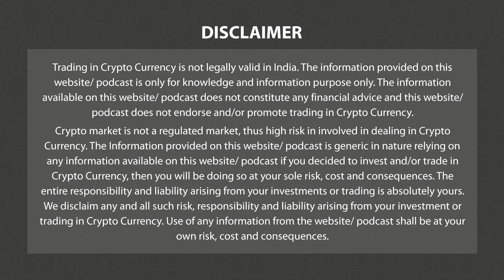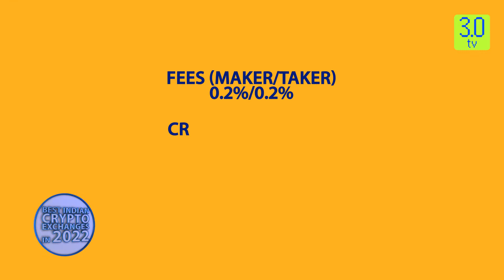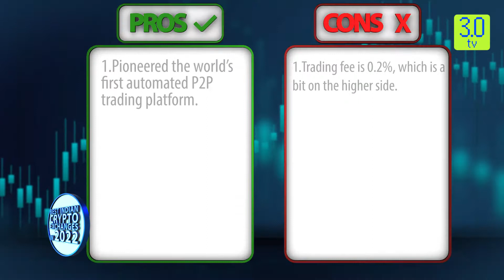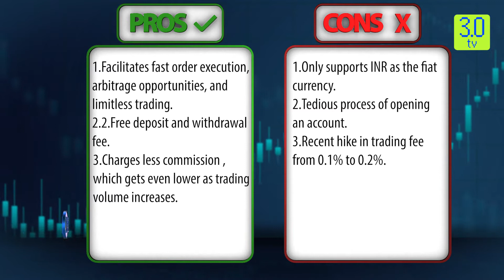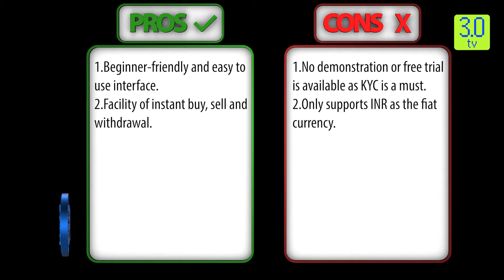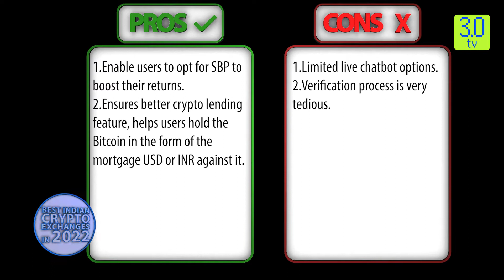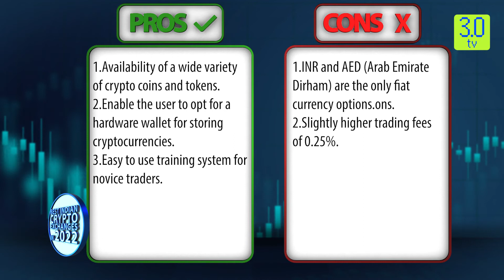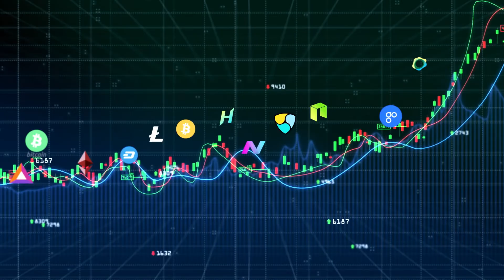Best Indian Crypto Exchanges in 2022 | Tip Of The Cryptoberg | 3.0 TV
3.0 TV is a news channel which gives you the latest news on blockchain and cryptocurrency on a daily basis which include Bitcoin (BTC), Ethereum, LUNA, UST, DogeCoin, etc. We also give information related to NFTs, Metaverse, crypto scams and other educational information.

Which Crypto Exchange Should One Choose? Pros And Cons of Top Crypto Exchanges In India.